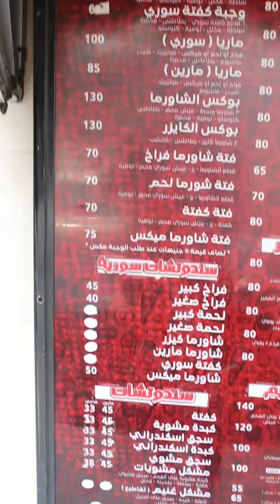جربت اجدد اختراع في مطاعم مصر 😋 الخرطوشة!؟؟